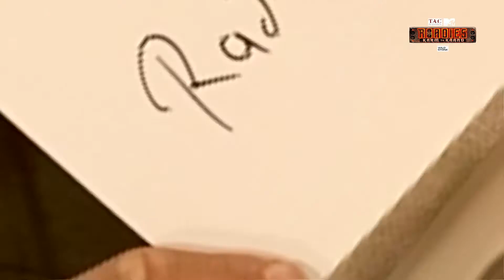MTV Roadies S19 | Episode 31 - Highlights | 5 Roadies के साथ हुआ Kaand - किस किसको बचाएगा Karam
Episode 31 - Highlights | 5 Roadies के साथ हुआ Kaand - किस किसको बचाएगा Karam